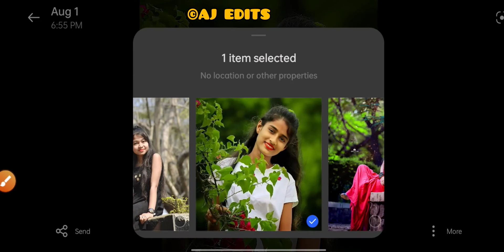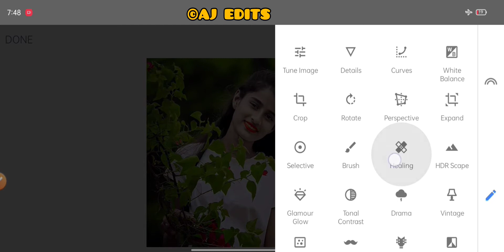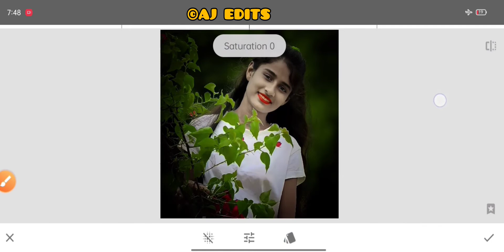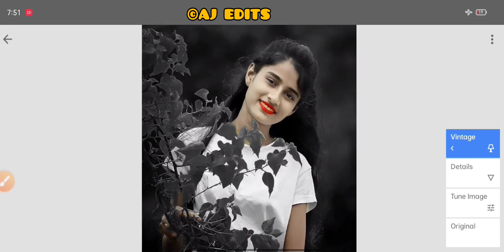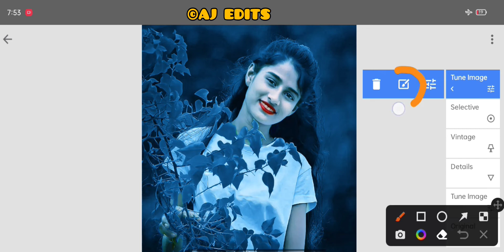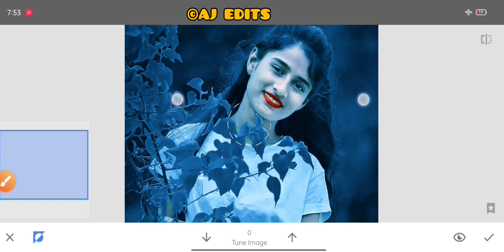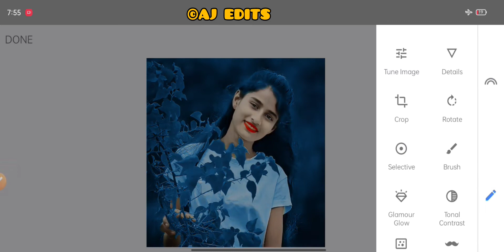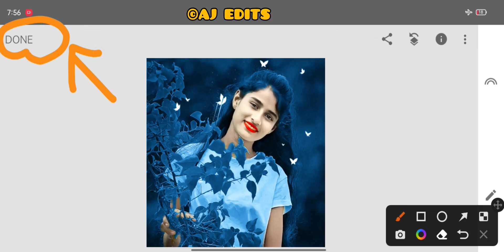OMG😱 Snapseed Background Colour Change Tricks | Snapseed Face Smooth Photo Editing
1:- snapseed background colour change tricks

2:- snapseed face smooth photo editing

3:- snapseed amazing colour effect photo edit

4:- snapseed best photo editing

5:- snapseed photo edit 2022

🥀🥀🥀Asslamualaikum🥀🥀🥀